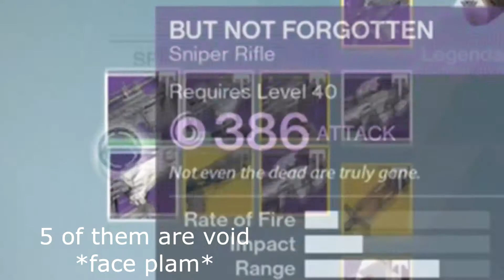Destiny Back Into It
Been a while since I've done any Destiny, soo here it is and all my fails. Enjoy!

Music Foxsky- Kirby smash